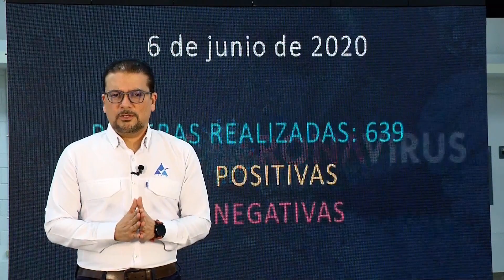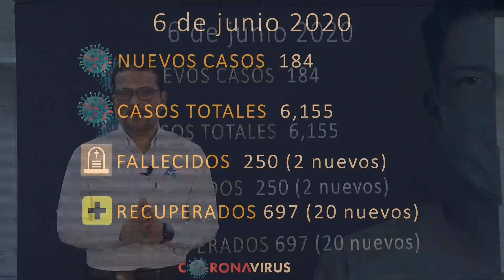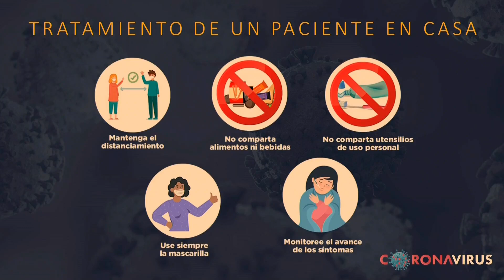Cadena Nacional SINAGER 06 de Junio 2020